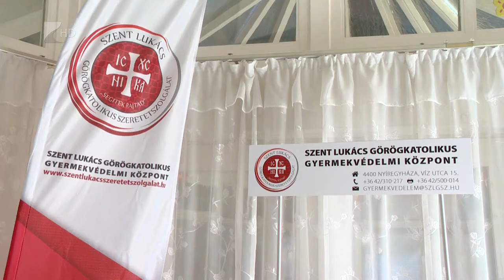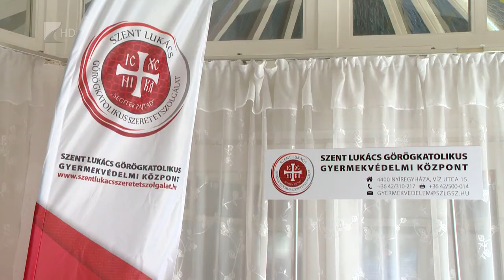Ingyenes nevelőszülő képzés - Kölcsey Tv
Másfél év után, most ingyenesen indít nevelőszülő képzést a nyíregyházi Szent Lukács Görögkatolikus Gyermekvédelmi Központ. A cél, hogy a gyerekek olyan nevelőszülőkhöz kerülhessenek, akik pszichológiai szempontból is megfelelnek a kritériumoknak és a környezeti feltételek közül is a legtöbbet tudják majd biztosítani.